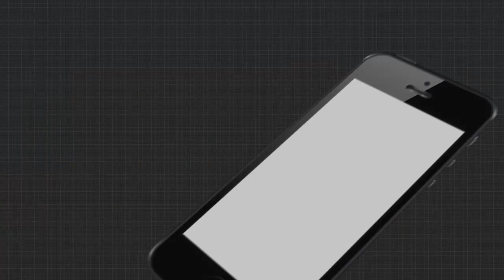ଏପର୍ଯ୍ୟନ୍ତ ଲୋକଙ୍କ ପାଖରେ କିଛି ପହନ୍ଚିନଥିବା ଅଭିଯୋଗ....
24 ଘଣ୍ଟା ମଧ୍ୟରେ ପ୍ରଧାନମନ୍ତ୍ରୀ ବାତ୍ୟା କ୍ଷୟକ୍ଷିତ ଅନୁଧ୍ୟାନ କରି ସହାୟତା ରାଶି ଘୋଷଣା କରିଥିଲେ ମଧ୍ୟ ଏପର୍ଯ୍ୟନ୍ତ ଲୋକଙ୍କ ପାଖରେ କିଛି ପହନ୍ଚିନଥିବା ଅଭିଯୋଗ.